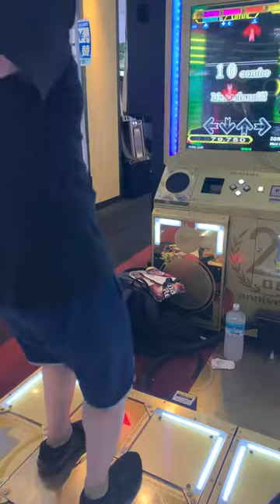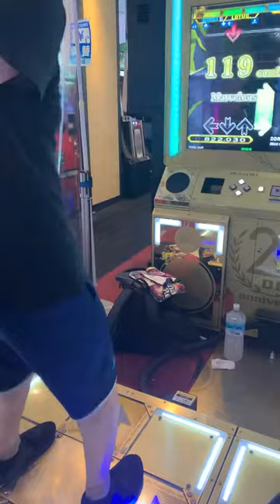【DDR A20PLUS】DDR TAGMIX -LAST DanceR- / bSP LV6【PLAY MOVIE】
PLAYER:LOTUS.
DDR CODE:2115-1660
Skill Attack:1510↑